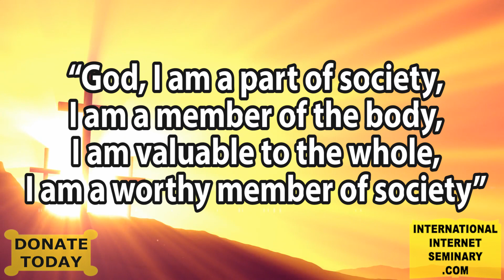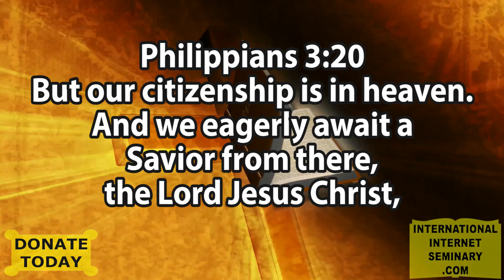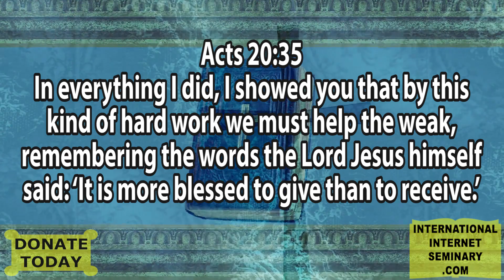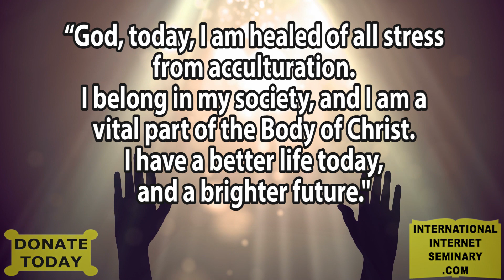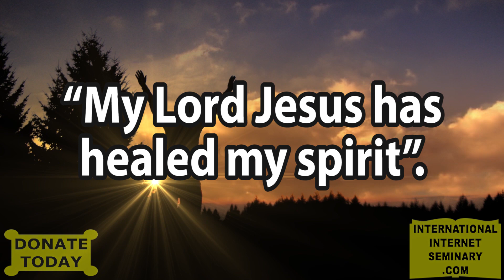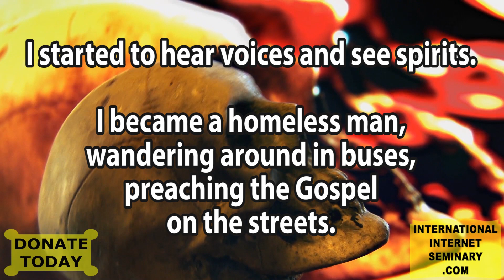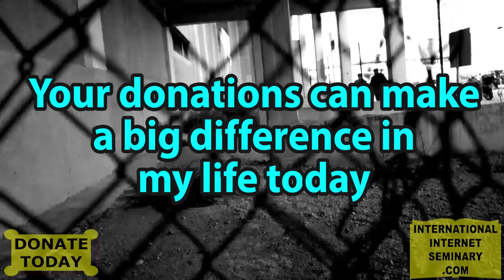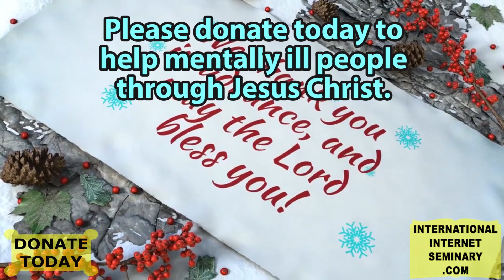SPIRITUAL HEALING - CULTURAL STRESS PART 3 (INTERNATIONAL INTERNET SEMINARY MENTAL HEALTH)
Visit International Internet Seminary.com for more programs!